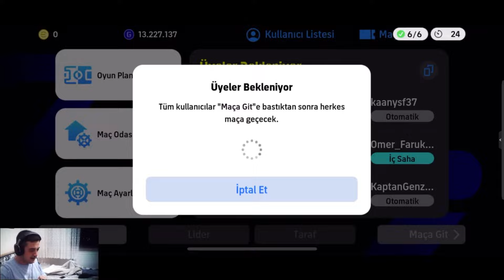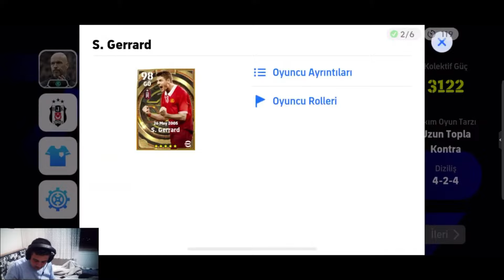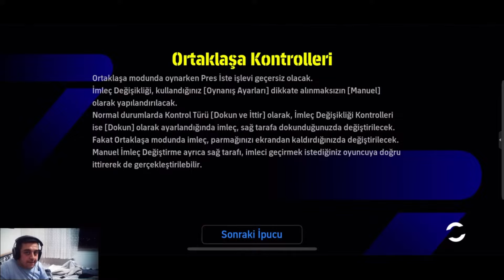EŞİ BENZERİ GÖRÜLMEMİŞ CO-OP HİLESİ 4V2 😲 / EFOOTBALL 2024 MOBİLE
HERKESE MERHABALAR ARKADAŞLAR BU VİDEOMDA,EŞİ BENZERİ GÖRÜLMEMİŞ CO-OP HİLESİ 4V2 😲 / EFOOTBALL 2024 MOBİLE, İLE KARŞINIZDAYIM, HERKESE İYİ SEYİRLER...